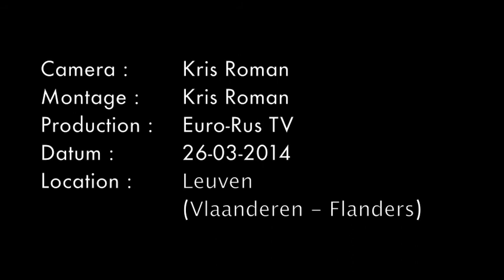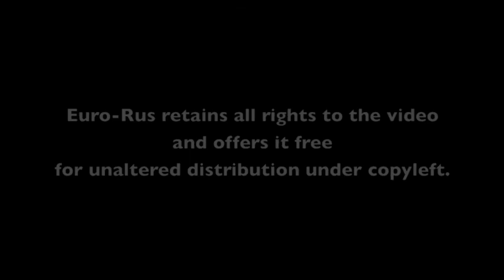Euro Rus News: debat Oekraïne-Rusland Leuven 26-03-2014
RechtsActueel en NSV!Leuven organiseerden in de lokalen van de Leuvense universiteit een debat tussen Kris Roman (Euro-Rus, pro-Russisch) en Francis Van Den Eynde (Pro-Oekraïens).